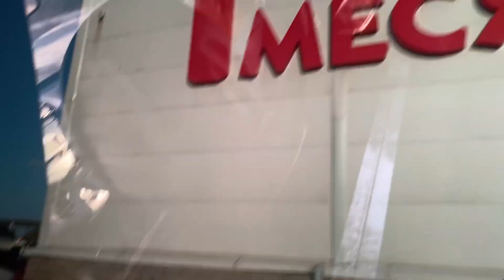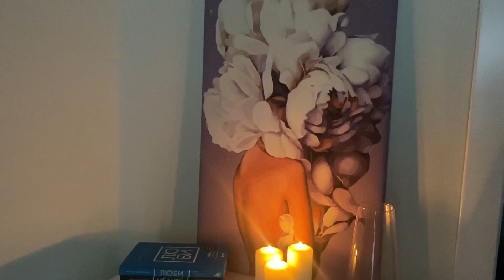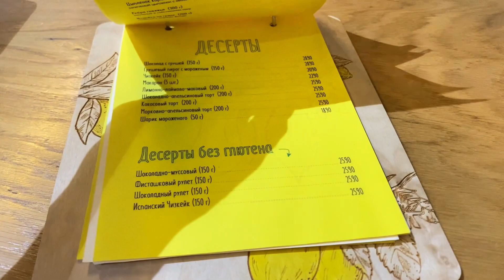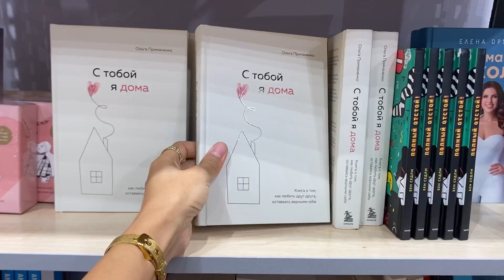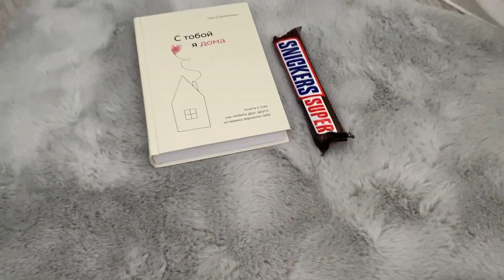Vlog: Дома хорошо🇰🇿Покупки• Ремонт • Подарок тёте || Итальянское кафе Lazania